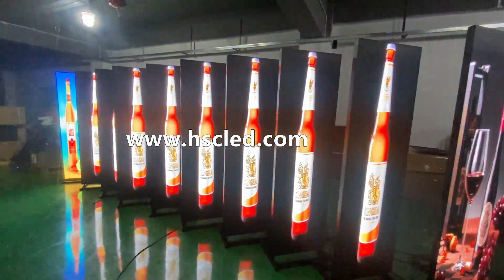Freestanding Portable Smart Digital LED Poster Display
HD Digital LED Poster
DP Series LED Poster Display
DP2, DP2.5, DP3

Digital LED Poster, as a smart LED display, also called digital roll-up led display, is widely used in rental and commercial displays to replace traditional folding banners. Our digital led poster series are designed to provide attention-grabbing, high contrast images at nearly any viewing distance with 3mm pixel pitch, which can delivers vibrant and colorful content visualization for viewing from 6-8 meters. We also offer P2 and P2.5 led poster to meet different applications.